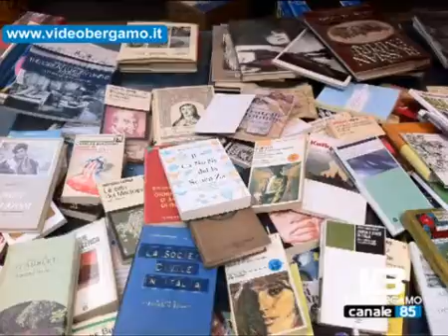Appuntamenti 11 settembre